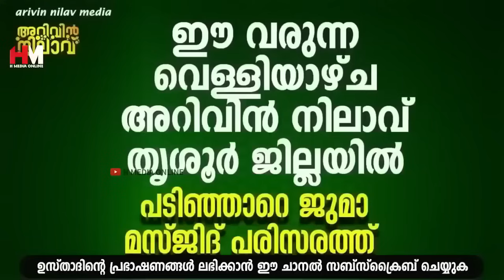ഏതു ബുദ്ധിമുട്ട് വരുന്ന സമയങ്ങളിലും നിങ്ങൾ ഈ ദിക്റ് മനസ്സറിഞ്ഞ് ചൊല്ലിയാൽ മതി | Safuvan Saqafi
Assalamualaikum,

Topic :-
ഏതു ബുദ്ധിമുട്ട് വരുന്ന സമയങ്ങളിലും നിങ്ങൾ ഈ ദിക്റ് മനസ്സറിഞ്ഞ് ചൊല്ലിയാൽ മതി
Arivin Nilav
Ramalan Dhikr
Al Kahf
Safuvan Saqafi
Haddad
Ramalan
Ramalan Nilav
Ramalan Diqr